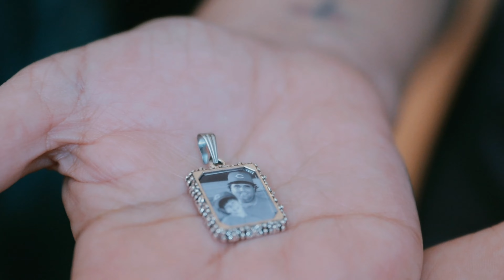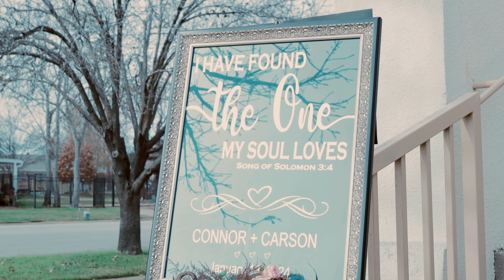Connor & Carson | Wedding Highlight Video